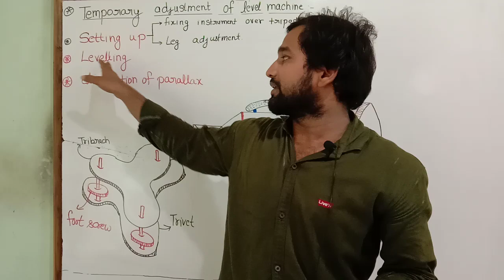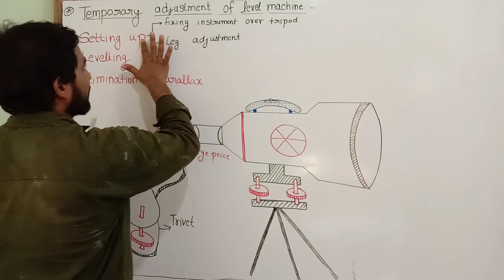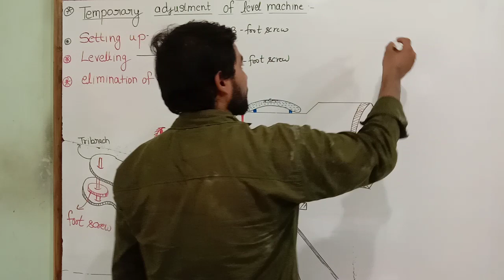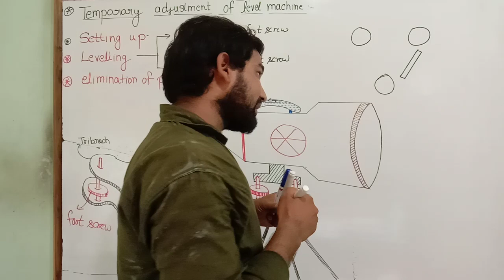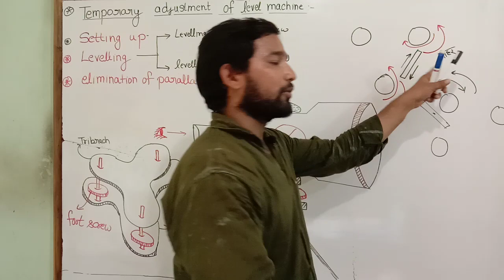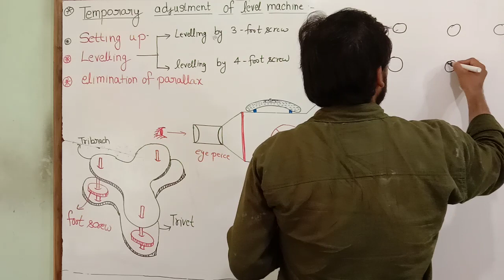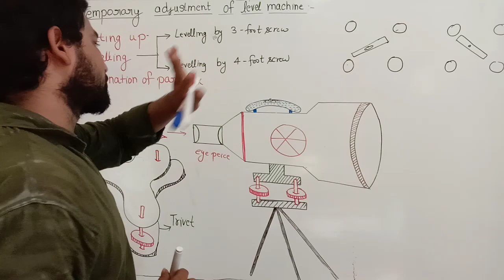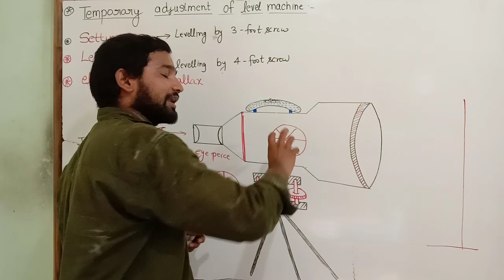Temporary adjustment of machine ! setting up ! elimination of parrallax ! JE ! AE ! upsssc je !